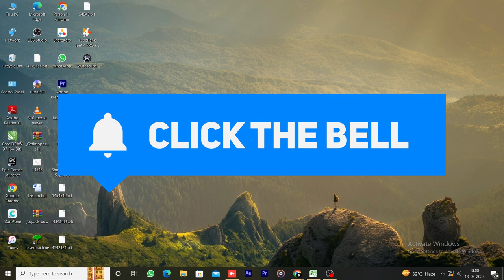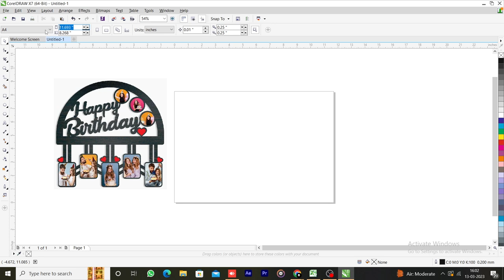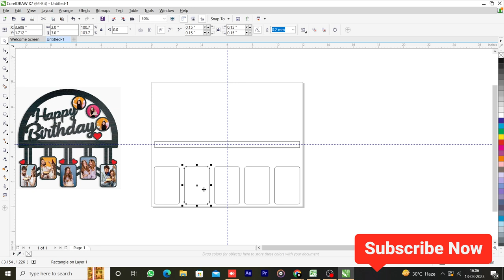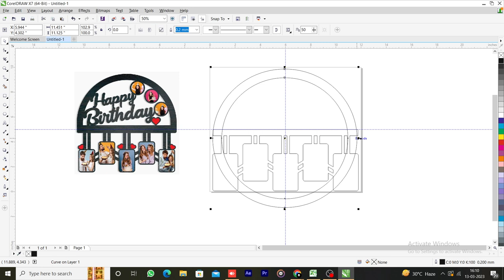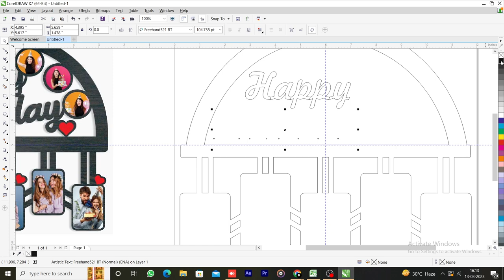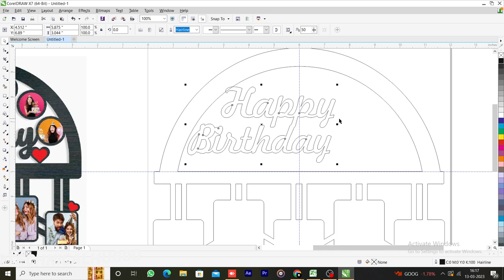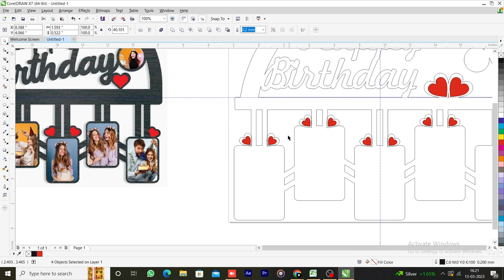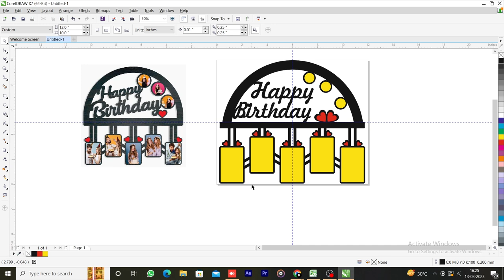Sublimation Frame | Create design file | how to do | HAPPY BIRTHDAY PHOTO SUBLIMATION DESIGN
Do you want to learn HOW to MAKE your own Sublimation DESIGNS for customers? 👕 EXTRA INCOME!!!🤑

Sublimation is becoming a HUGE movement in a business and I want to help you learn to master it! We are going to be starting with beginner tutorials and moving to advanced as we go. We are going to learn how to do a simple and easy sublimation design!

Be sure to tag me on Instagram on your photo if you make this project!  @technicalhub00